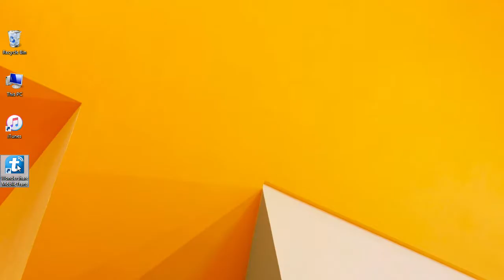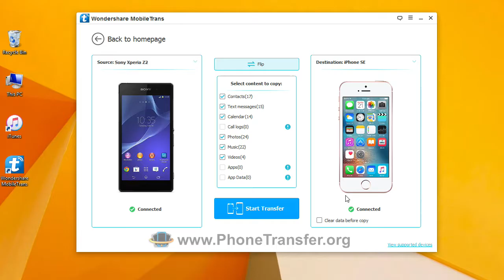How to Move All Contents from Sony Phone to iPhone SE, Sync Sony Data with iPhone SE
Download Move to iPhone SE Tools:
0

MobileTrans not only backup and restore all data from/to iPhone SE, but also move content between any two phones directly. It is so powerful and provides a safe and easy way to manage your iPhone SE contacts.

When you wish to upgrade your old Sony Phone to new iPhone SE, a full-scale phone transfer is necessary for you, such as moving contacts with names, numbers, job titles, company names email addresses and so on. In this situation, MobileTrans can do you a favor.

The main functions of MobileTrans
1. It supports to backup or recover contacts and other phone data without any quality loss. All these can be made in one click.
2. It enables you to move contacts, videos, photos, call logs, messages and other data between Android, iOS and Windows phones.
3. It supports more than 35,000 different kinds of phones and networks.
4. With its help, you can simply move iCloud and iTunes backup to your iPhone SE.